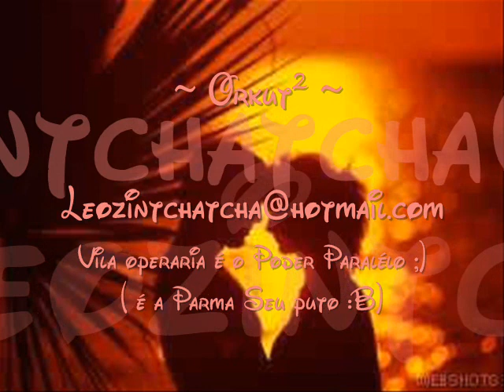Mc Max - Operaria é o poder